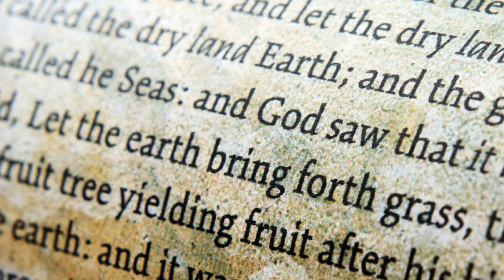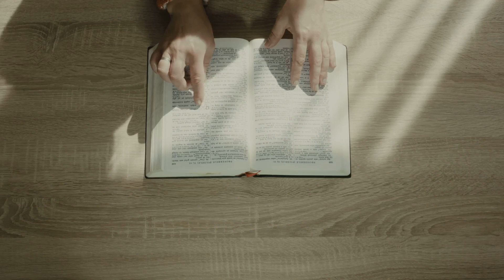The Most Inspirational Video You'll Watch Today - Matthew 11:28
In this deeply moving video based on Matthew 11:28, find inspiration and hope in the words of Jesus as he offers rest to those who are weary and burdened. Let this powerful message touch your heart and bring comfort to your soul. Watch now and feel the love and compassion of the Lord like never before.